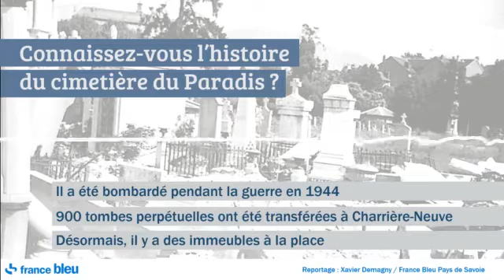PHOTOS - Saviez-vous que l'ancien cimetière de Chambéry était en face de la gare ?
En cette période de la Toussaint, saviez-vous que les plus anciennes tombes du cimetière de Charrière-Neuve à Chambery (Savoie) viennent d'un autre endroit ? Dans les années 50, des centaines de cercueils ont été déterrés pour déménager.